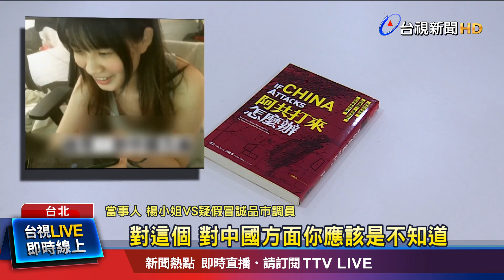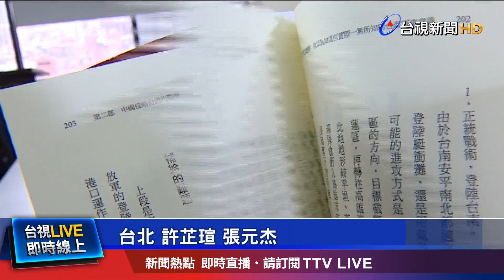買書阿共打來怎麼辦 疑假市調電話談武統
民眾買了一本書，叫"阿共打來怎麼辦"，沒想到接到奇怪的市調電話。一位楊小姐投訴，日前在誠品網路書店買了這本書，沒想到疑似個資遭外洩，接到一名假冒的市調人員，詢問觀後感，還不斷跟楊小姐強調中共軍事實力強，會武統台灣，讓當事人質疑根本就是認知作戰。